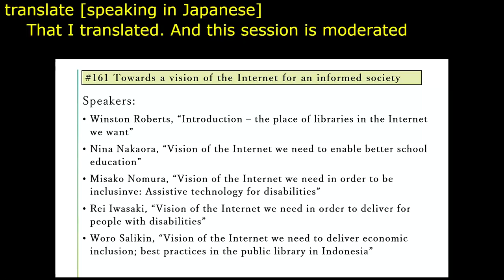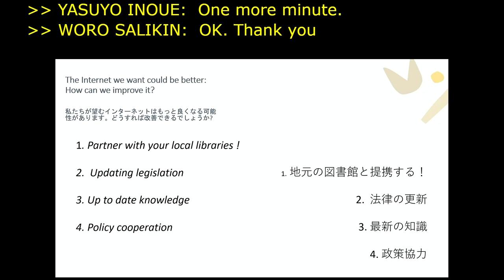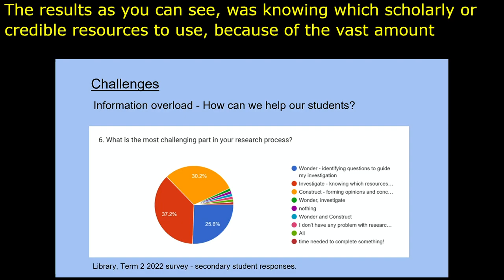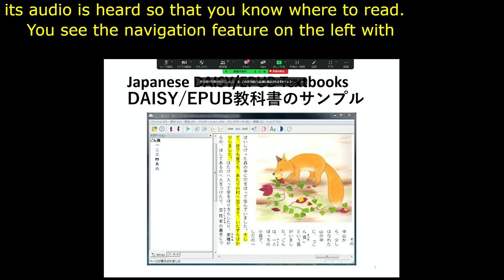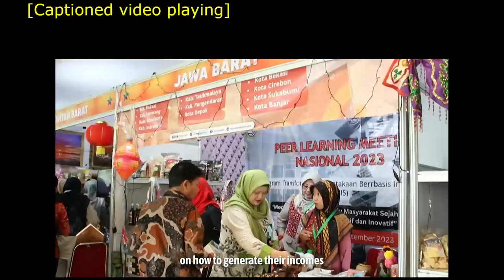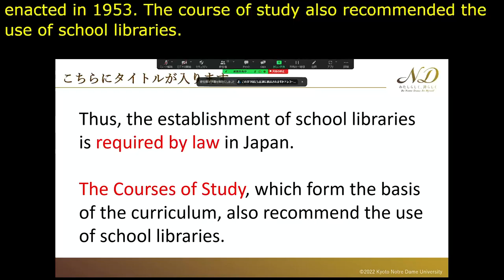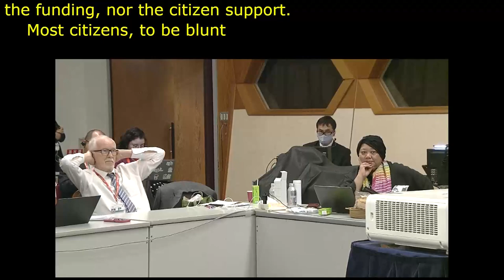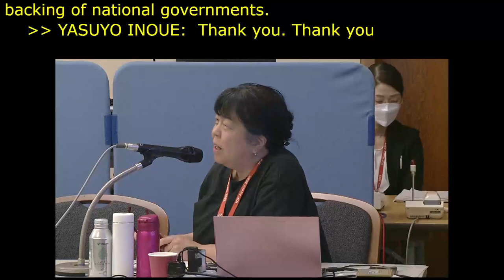IGF 2023 Day 0 Workshop Room 8 Towards a vision of the internet for an informed society